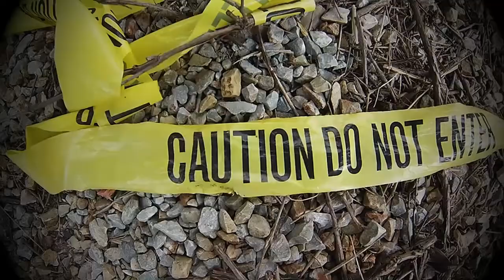That Dope (Dubtown Productions)